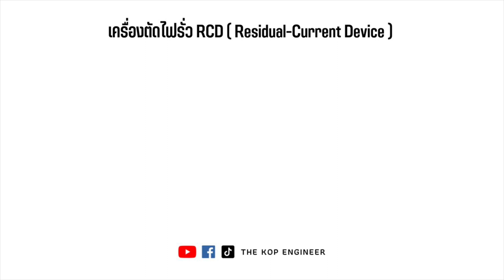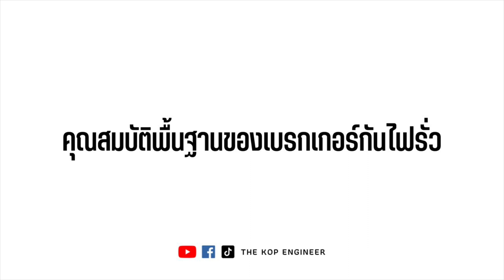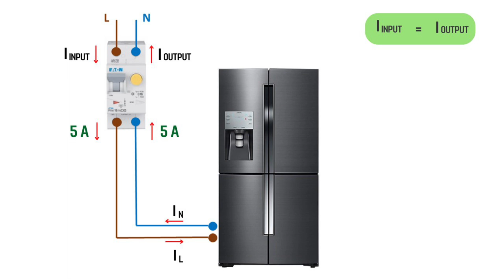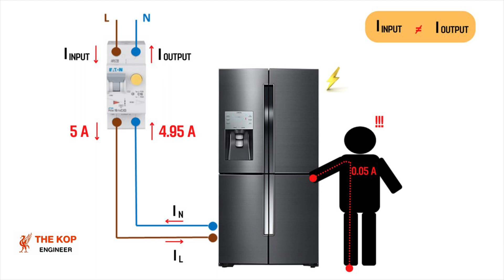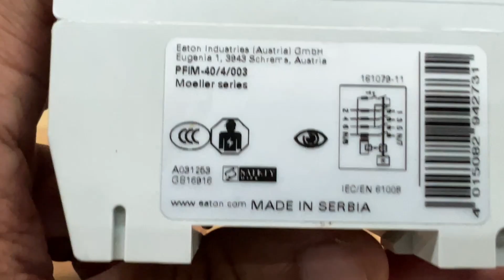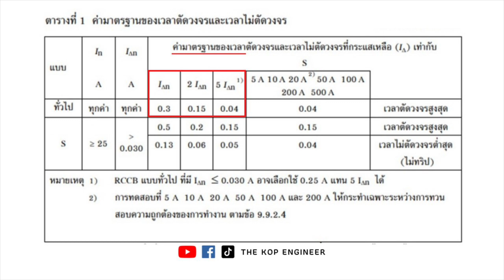รู้จักกับเบรกเกอร์ตัดไฟรั่ว ชนิด RCCB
เบรกเกอร์กันไฟดูด ไฟรั่ว ชนิด RCCB
🔅 Eaton RCCB 1P+N ,10kA , 30mA มีให้เลือก 25A,40A,63A
บริษัท แอซก้า อิเล็คทริค จำกัด
โทร. 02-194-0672 – คุณสุวรรณา อารยตานนท์ หรือ ฝ่ายขาย
บริษัท อะตอมมิค เพาว์เวอร์ จำกัด
โทร. 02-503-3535 - ฝ่ายขาย (คุณโอป และ คุณสา)
บริษัท ธีรกิจ อิเลคทริค โซลูชั่น จำกัด
โทร. 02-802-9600 – คุณกัญญภัสส์ สังข์ทอง
บริษัท เจดับบลิวเทค จำกัด